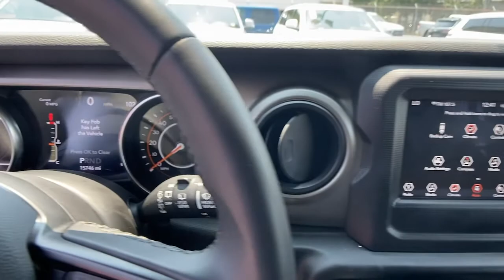2021 Jeep Wrangler Atlanta, Sandy Springs, Johns Creek, Roswell, Alpharetta, GA M53201A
Black Clearcoat Used 2021 Jeep Wrangler available in Atlanta, Georgia at Landmark CDJR Fiat of Atlanta. Servicing the Sandy Springs, Johns Creek, Roswell,  Alpharetta, GA area.

CERTIFIED PRE-OWNED VEHICLE! 3 MONTH 3,000 MILE BUMPER TO BUMPER WARRANTY AND 7 YEAR 100,000 MILE POWERTRAIN WARRANTY! Black Clearcoat 2021 Jeep Wrangler Unlimited Sport S 4WD 8-Speed Automatic 3.6L V6 24V VVTRecent Arrival!*The following Information is based on factory model options; Below options may not specifically pertain to the vehicle shown above*.
BLACK CLOTH LOW-BACK BUCKET SEATS,BLACK CLEARCOAT,SIRIUSXM SATELLITE RADIO -inc: SiriusXM Radio Service For More Info Call ,GVWR: 5 460 LBS,WHEELS: 17 X 7.5 TECH SILVER ALUMINUM (STD),ENGINE: 3.6L V6 24V VVT ETORQUE UPG I -inc: 600 Amp Maintenance Free Battery 48V Belt Starter Generator GVWR: 5 460 lbs Engine Oil Cooler Delete Alternator,BLACK 3-PIECE HARD TOP -inc: Freedom Panel Storage Bag Rear Window Defroster Rear Window Wiper/Washer No Soft Top,RADIO: UCONNECT 4 W/7 DISPLAY,MANUFACTURER'S STATEMENT OF ORIGIN,3.45 REAR AXLE RATIO (STD),QUICK ORDER PACKAGE 25S SPORT S -inc: Engine: 3.6L V6 24V VVT eTorque UPG I Transmission: 8-Speed Automatic (850RE) Front 1-Touch Down Power Windows Speed Sensitive Power Locks Sport S Power Heated Mirrors Automatic Headlamps Leather Wrapped Steering Wheel Security Alarm Remote Keyless Entry Sun Visors w/Illuminated Vanity Mirrors,TECHNOLOGY GROUP -inc: Google Android Auto Selectable Tire Fill Alert SiriusXM Satellite Radio SiriusXM Radio Service For More Info Call USB Host Flip Integrated Center Stack Radio Air Conditioning w/Auto Temp Control GPS Antenna Input Cluster 7.0 TFT Color Display 7.0 Touchscreen Display Radio: Uconnect 4 w/7 Display Apple CarPlay Air Filtering,TRANSMISSION: 8-SPEED AUTOMATIC (850RE) -inc: Anti-Lock 4-Wheel Disc Brakes,TIRES: 245/75R17 ALL SEASON (STD),Four Wheel Drive,Power Steering,ABS,4-Wheel Disc Brakes,Brake Assist,Brake Actuated Limited Slip Differential,Aluminum Wheels,Conventional Spare Tire,Tow Hooks,Tow Hooks,Intermittent Wipers,Variable Speed Intermittent Wipers,Privacy Glass,Rollover Protection Bars,Convertible Soft Top,Fog Lamps,AM/FM Stereo,Bluetooth Connection,MP3 Player,Steering Wheel Audio Controls,Auxiliary Audio Input,Driver Adjustable Lumbar,Driver Adjustable Lumbar,Pass-Through Rear Seat,Rear Bench Seat,Adjustable Steering Wheel,Trip Computer,Keyless Start,Cruise Control,A/C,Cloth Seats,Bucket Seats,Floor Mats,Trip Computer,Engine Immobilizer,Traction Control,Stability Control,Traction Control,Front Side Air Bag,Tire Pressure Monitor,Driver Air Bag,Passenger Air Bag,Passenger Air Bag Sensor,Child Safety Locks,Back-Up Camera